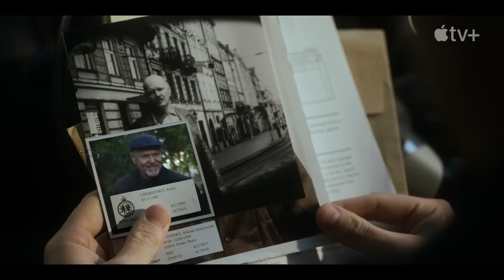Slow Horses | Season 2 Official Trailer 2023